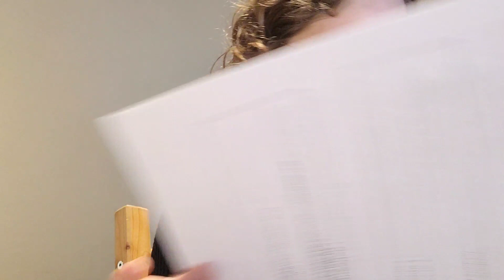Vlog - jours 26, 27 et 28 / 15, 16 et 17 février 2023